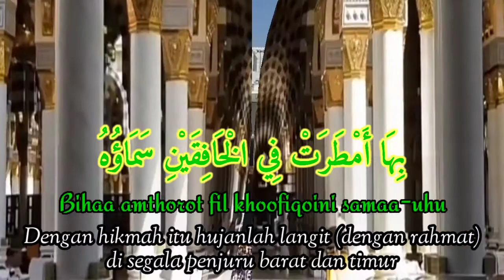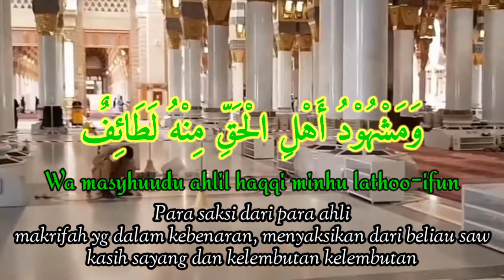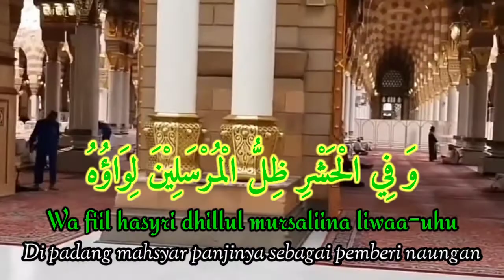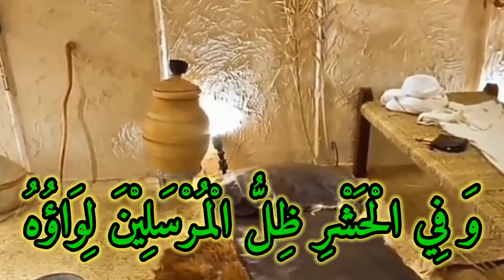Sholawat Huwannur Lirik dan Terjemahannya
Sholawat yang paling banyak di minati dan di amal kan salah satunya yaitu SHOLAWAT HUWANNUR
"HUWANNUR" sendiri dalam bahasa Arab memiliki Arti. Dialah Cahaya.
Sebagai seorang Muslim kita disarankan mengamalkan Sholawat ini
Selain Sholawat Huwannur banyak lagi Sholawat yang baik untuk di amalkan
kalian bisa cek di...
Playlist di Channel ini :
Mohon maaf apabila ada kekurangan...
Kesempurnaan hanya milik Allah semata
Assalamualaikum wr.wb